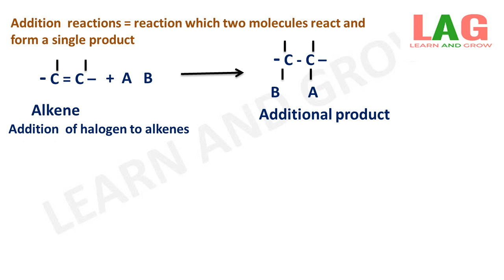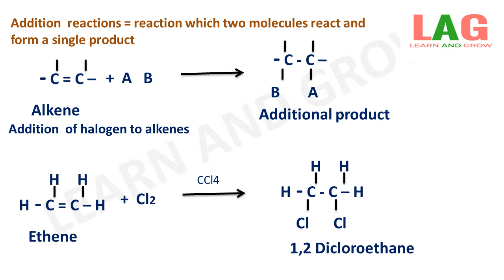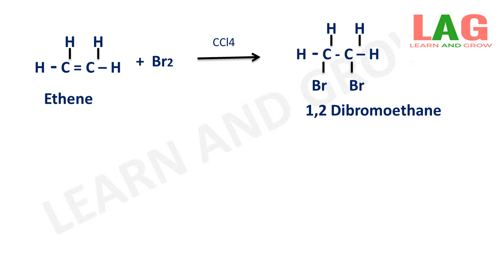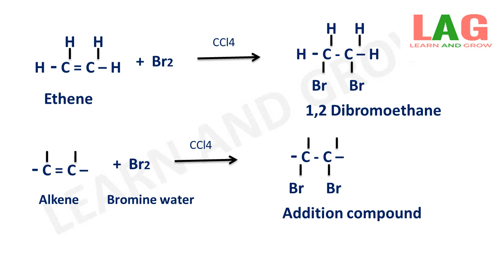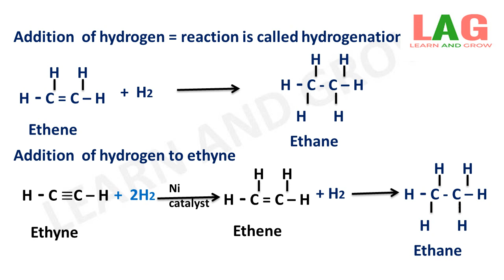Addition Reactions (Chemical Properties Of Carbon Compound) [Hindi]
In this video we will discuss about Addition Reactions (Chemical properties of carbon compound)